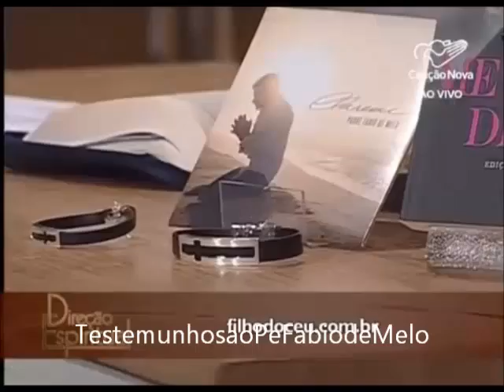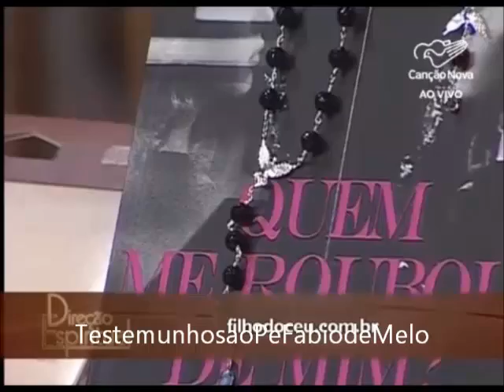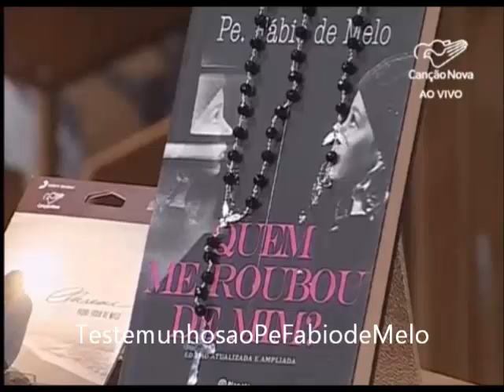Direção Espiritual com Pe Fabio de Melo Quaresma, Tempo de Reflexão 28/02/2018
Primeiro Programa Direção Espiritual de 2018

Nossa Página no Facebook:
TestemunhosaoPeFábiodeMelo

davi2013al1960vivi1997edu1991